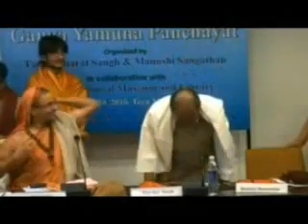Ganga-Yamuna Panchayat 8 Feb 2010 Part 5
In its concluding session on 10th February, the all India Ganga Yamuna Panchayat organized by Tarun Bharat Sangh and Manushi Sangathan presented a Charter of Demands to Minister of Environment, Mr Jairam Ramesh for the effective implementation of the New Ganga and Yamuna Action Plans. The Panchayat was inaugurated on February 8th by Shri Digvijay Singh, General Secretary, All India Congress Committee at Nehru Memorial Museum and Library which hosted the Panchayat.

Swami Avimukteshwaranand Saraswati of Jyotirmath presided over its proceedings on all three days as representative of the Shankracharya Swaroopanand ji. Read More.